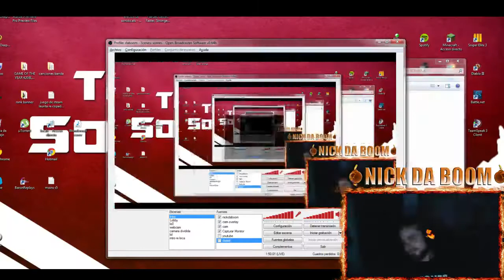JUEGO DE TERROR